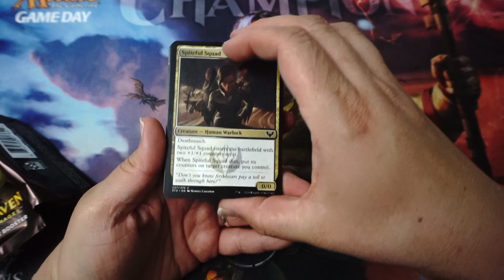Who would you cast as Jace?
This ain’t no Hogwarts for young witches and wizards.

Hype Booster Opening - Magic The Gathering – Strixhaven: School of Mages